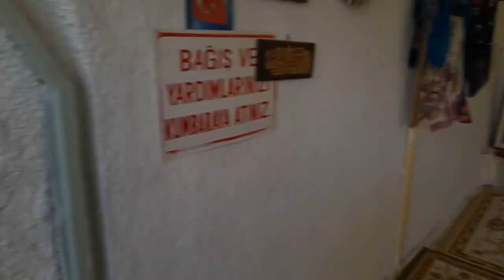TOKAT REŞADİYE EMIRSIHYAKUP TÜRBESİ AGCA TEKKE